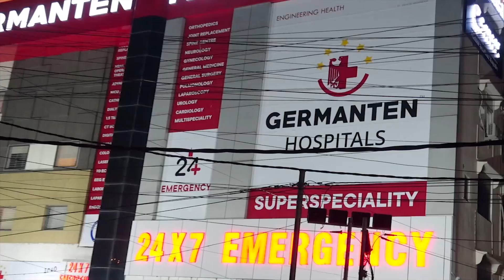Hyderabad: Din Dahade Patancheru Mein Hui Chain Snatching | IND Today